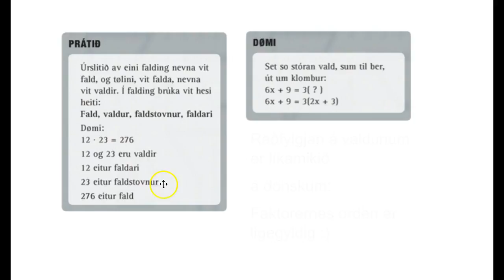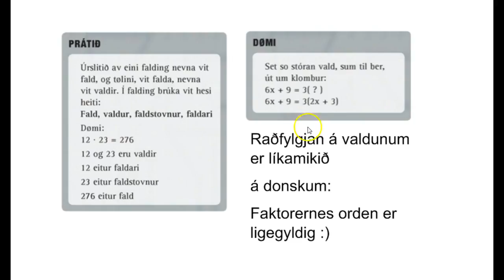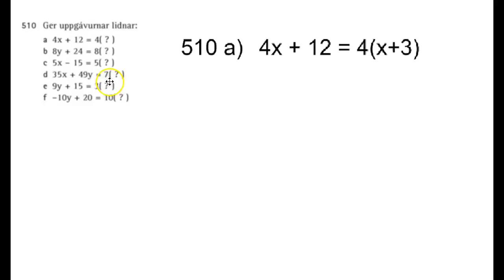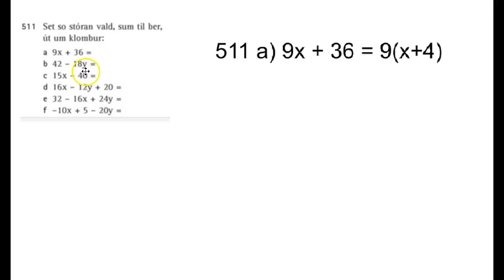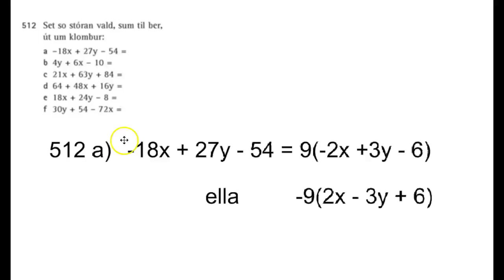At seta út um klombur